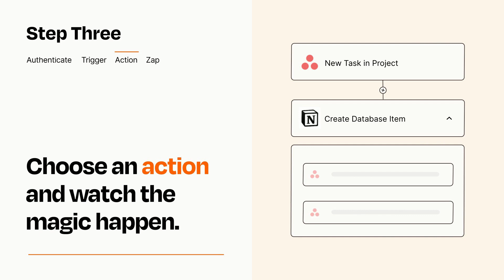How to Connect Asana to Notion - Easy Integration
So you want to connect Asana to Notion? You can do it with Zapier!